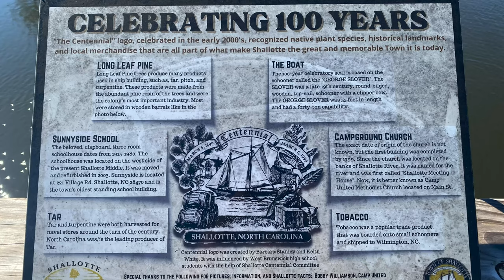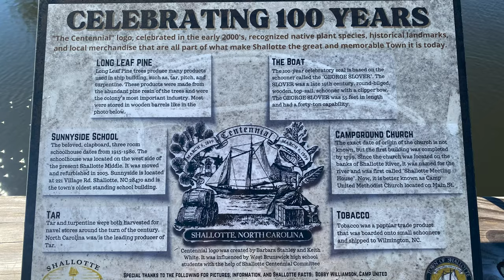The Most Important Verse for a Seeker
This is the first in a series of meditations on the most important Bible passages for a person at different stages of their spiritual journey. Today, we consider which Bible passage we would think is the best introduction to someone who has not been previously exposed to what the Bible says about God or themselves.

The scenery for today's meditation comes from the newly constructed Shallotte Riverwalk in Shallotte, North Carolina. It was a beautiful and serene park. And I give any park bonus points if it is a place where we can enjoy water views.

Song: Love Divine, All Loves Excelling
Instrument: Cordoba Studio Negra